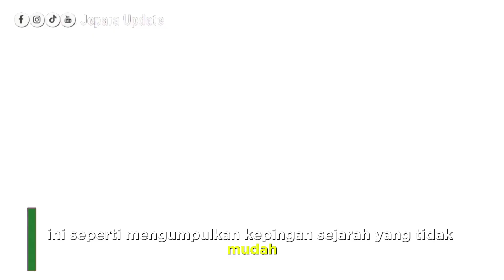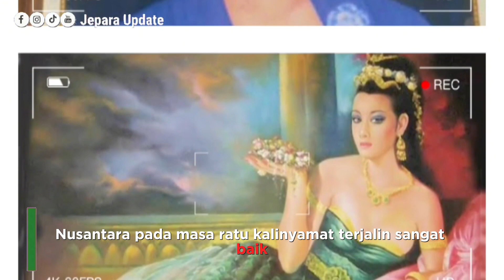Ditolak 2 Kali Akhirnya Ratu Kalinyamat Jadi Pahlawan Nasional Diusulkan Sejak 2007